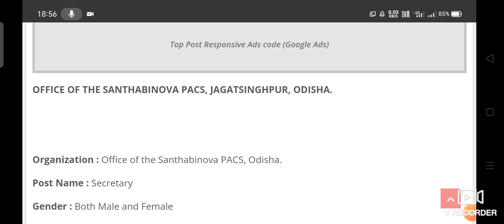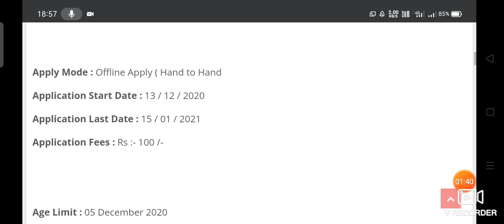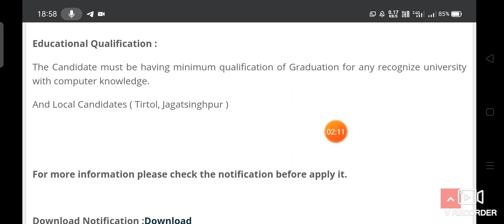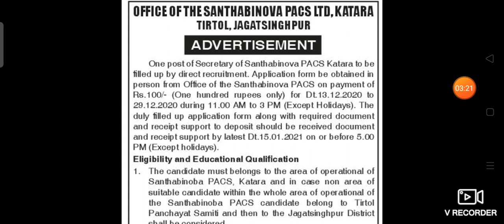Odisha Village level job Vacancy 2020 || Odisha govt.Job update 2020 ||odisha Block level job update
Odisha Job.
10th Pass Jobs in Odisha 2020.
10th Pass Bank Jobs.
Odisha Job.